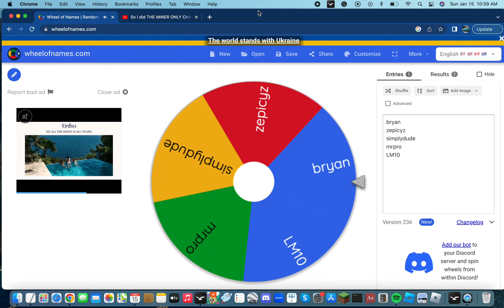Kit Giveaway Winner!!!!!!